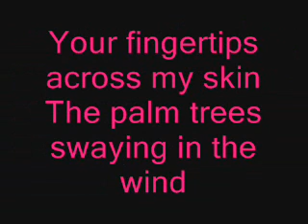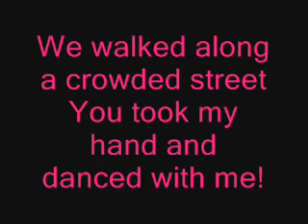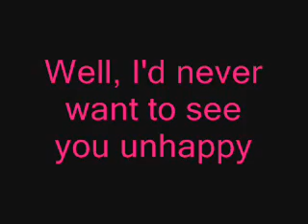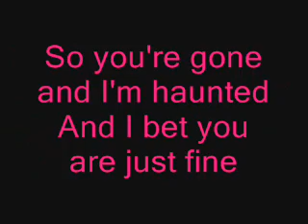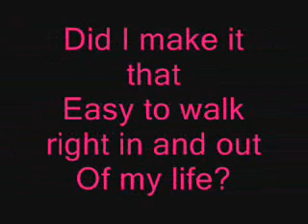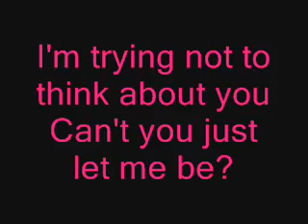almost love 0001